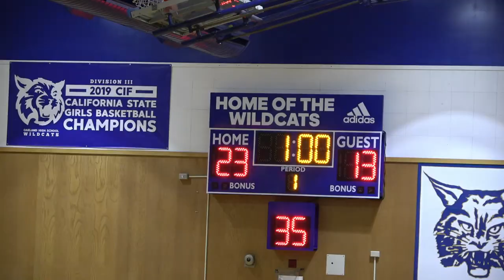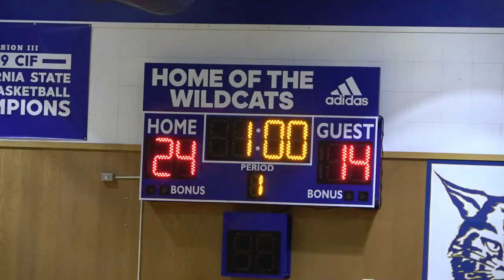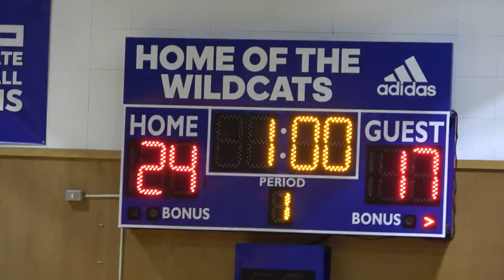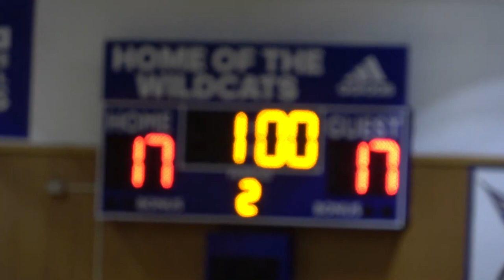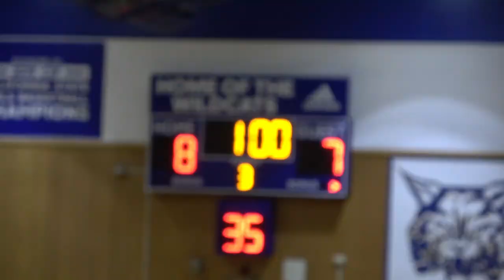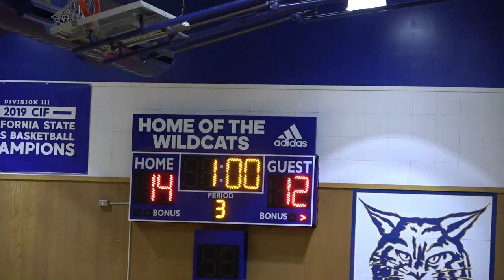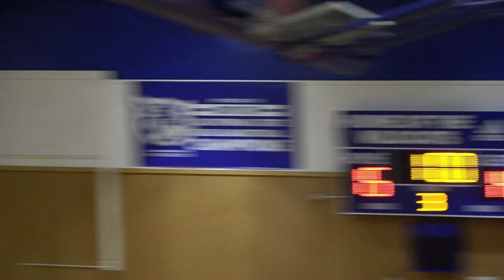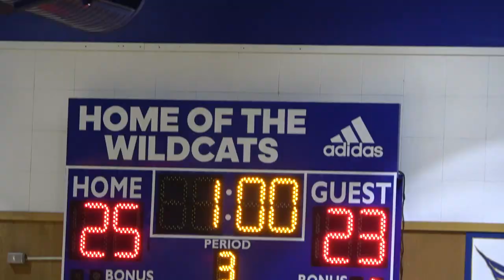McClymonds @ Oakland CIF Oakland Section Girls Volleyball Playoff Rd 1